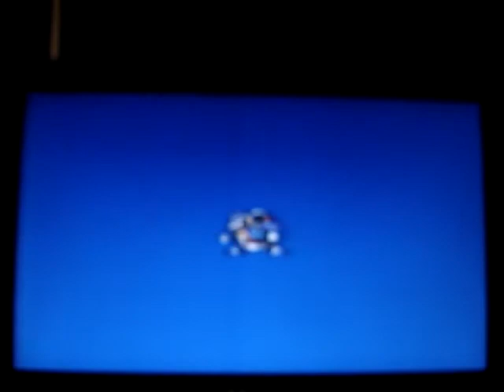Me playing some Mega Man X with a turbo controller Part 1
I'm playing through Mega Man X 1 on a SNES with a turbo controller, on this run I'm getting all the armor, sub-tanks, and heart tanks, while maintaining a "speed run-ish" play style. Oh, and again SORRY FOR THE BAD QUALITY!!!